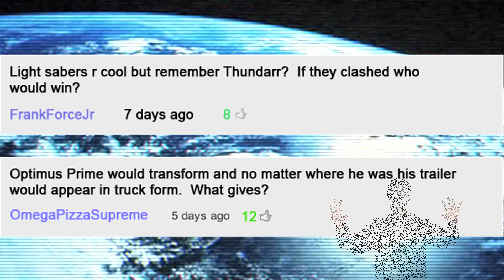Did GI Joe's rifles fire bullets or lasers? AHR #4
Did the rifles that GI Joe's use fire bullets or laser beams?  How does styrofoam and roller coasters factor into the answer?  The reveal will surprise you!

Do you have questions about fictional technology from the 80s and 90s that needs a logical yet ludicrous explanation?  Then you've come to the right place.  But beware:  by answering your questions with RETroactive CONtinuity you will bring us one step closer to world domination!

ALL HAIL RETCON!

Camera: Chan Sick-Fon
Editing: Gretel Yes